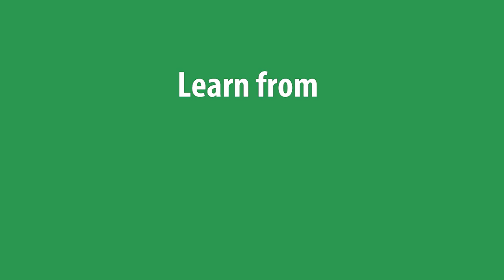Learn construction technology skills and get a better job, tuition-free!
Ever wanted to learn more about construction technology or skilled trades like plumbing, electrical or HVAC? Already know a little, but want to get certified so you can get a better job. With the Work Ready Kentucky Scholarship you could get the skills Tuition-Free! See if you qualify a